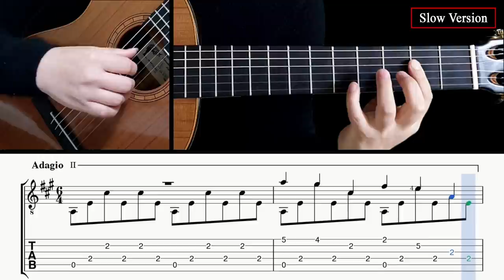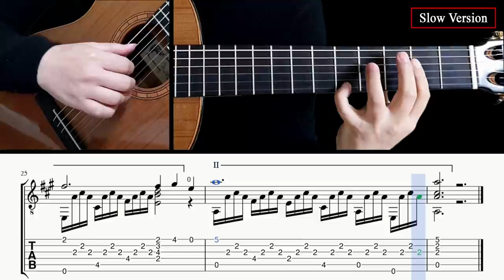The Swan (The Carnival of the Animals) - Guitar Lesson + TAB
00:00 Normal tempo performance
02:54 Tab & Slow tempo lesson